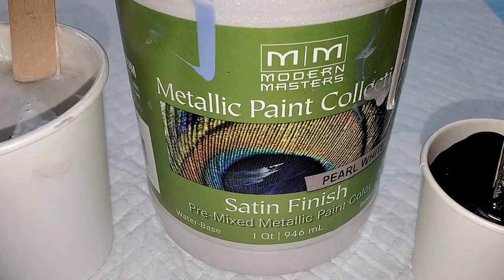(499) Red, White and BLOOM! Using EASY 2-Ingredient Bloom Technique Recipe!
WELCOME to my fluid art channel! Every year Columbus has a HUGE fireworks display that's called, Red White and Boom... so, I just couldn't help myself! lol!

Westminster, Inc. World's Smallest Blower - Real, Working, Tiny, USB Powered Leaf Blower

Master Airbrush Multi-Purpose Airbrushing System Kit with Portable Mini Air Compressor - Gravity Feed Dual-Action Airbrush, Hose, How-to-Airbrush Guide Booklet - Hobby, Craft, Cake Decorating, Tattoo

NYHI 50-Pack 6oz White Paper Disposable Cups – Hot/Cold Beverage Drinking Cup for Water, Juice, Coffee or Tea – Ideal for Water Coolers, Party, or Coffee On the Go’ (6 Ounce)

Culinary Blow Torch, Tintec Chef Cooking Torch Lighter, Butane Refillable, Flame Adjustable (MAX 2500°F) with Safety Lock for Cooking, BBQ, Baking, Brulee, Creme, DIY Soldering & more (Aluminum alloy)

BENJAMIN MOORE & CO-CORONADO C22.34.4 TW Quart Interior Semi-Gloss Deep Base

NORPRO Funnel Pitcher, 3.5-Cup

PHOENIX White Blank Cotton Stretched Canvas Artist Painting - 16x16 Inch / 4 Pack - 5/8 Inch Profile Triple Primed for Oil & Acrylic Paints

Modern Masters ME196-06 Metallic Pearl White, 6-Ounce

Amsterdam Standard Series Acrylic Tube 120 ml Oxide black

Modern Masters ME429-06 Metallic Venetian Blue, 6-Ounce

Modern Masters Metallic Paint Collection Shimmer 6oz. (Ruby)

FolkArt Treasure Gold Brilliant Metallic Paint, 4 oz, Blue Quartz

PEBEO - Acrylic Fine Studio Acrylics - Iridescent Red Blue - Iridescent Red Blue 100ml/

harmony house art contemporary art acrylic painting abstract acrylic painting cloud effect wandering straight pour
art therapy cell activator aussie bloom acrylic pour pearl cells satin enamel paint decoart satin enamel studio vlog

 bloom recipe bloom technique bloom technique acrylic pour sheleeart technique